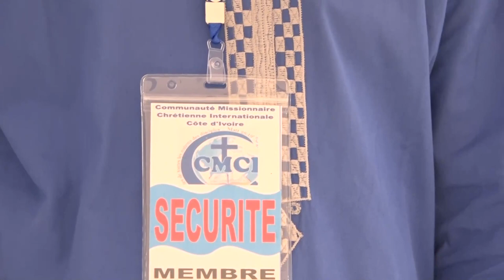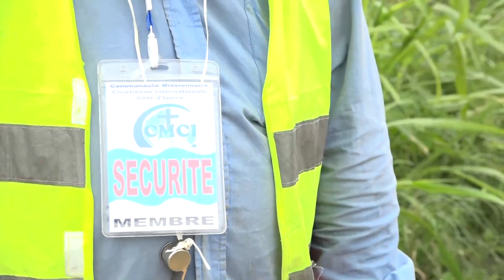CRPPF 2021 - REPORTAGE SECURITE